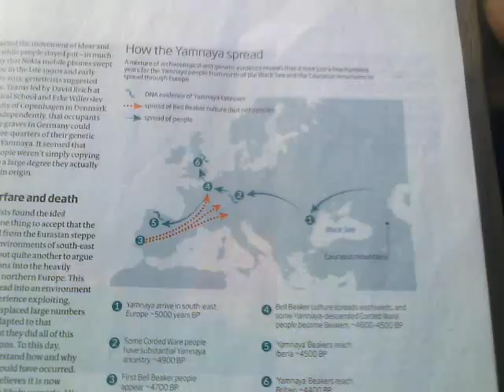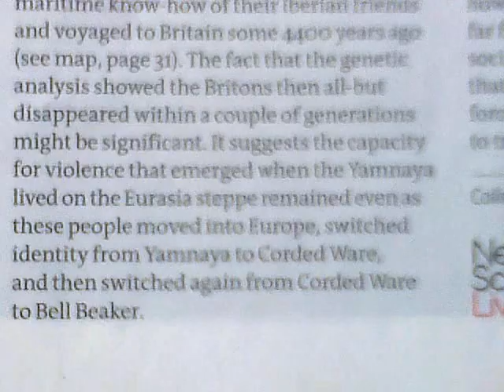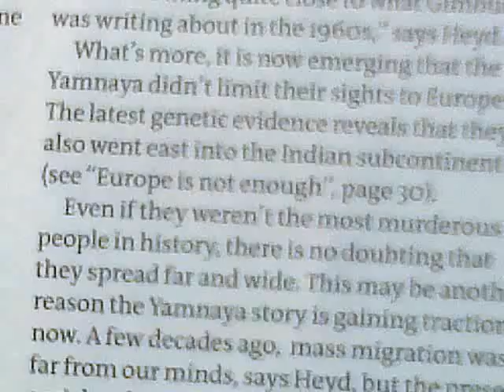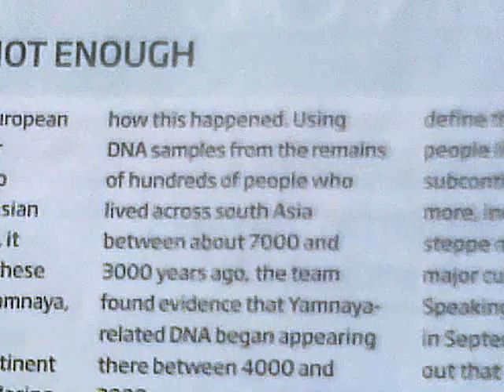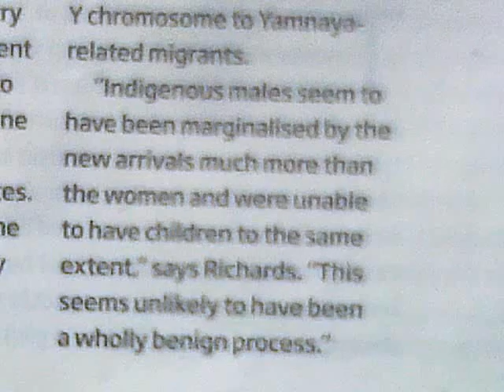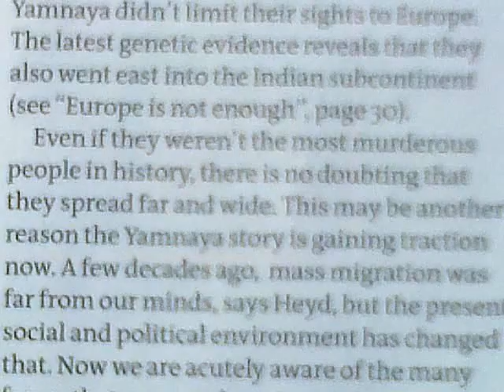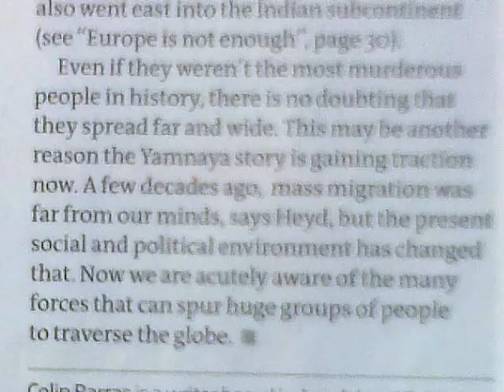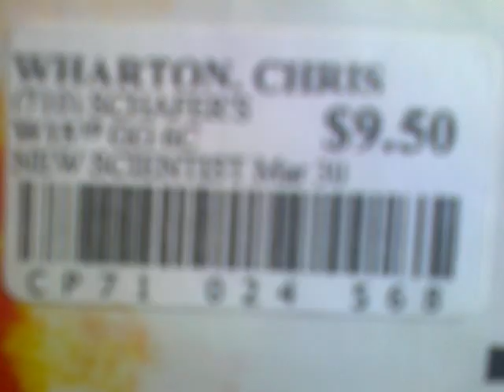The Harvest Everything-ism AggroKult, and N.S. Mag's History Of Violence In Europe - Part 3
One wonders what brutalised the Yamnaya so very badly, as to cause them to run away West and East ; replacing all the Men they encountered, from Spain to Vladivostok...?

   Something bad must have turned them-alls selfishly murderous.